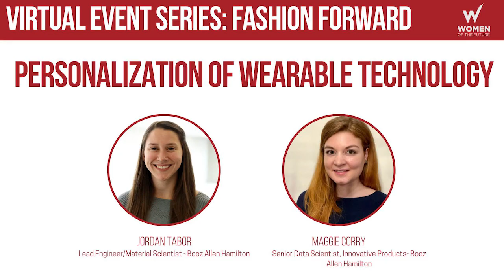Personalization of Wearable Technology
Jordan Tabor, Lead Engineer/Material Scientist and Maggie Corry,
Senior Data Scientist, Innovative Products from Booz Allen Hamilton talk to the advances and trends in wearables and body-worn sensors. The session discusses integrating sensors into uniforms, how data can be taken from those sensors for insights, and how these technologies support the human as a system.